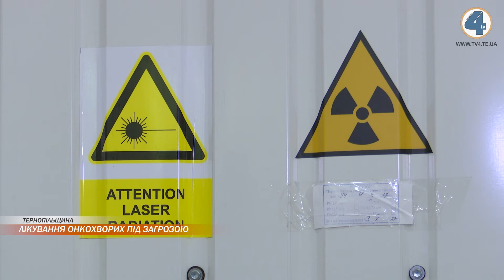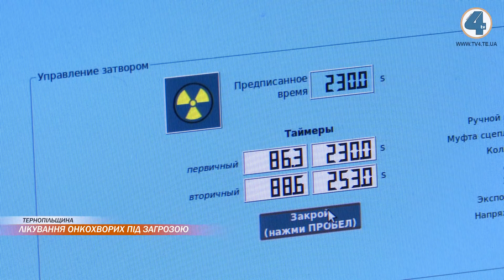Апарат кобальтового опромінення у онкодиспансері потребує перезарядки: коли вірішать проблему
Єдиний в області апарат кобальтового опромінення, що у Тернопільському онкодиспансЕрі, потребує невідкладної перезарядки. Через це у закладі обслуговують набагато менше пацієнтів, ніж потрібно. Гроші на нього, стверджують очільники області, є. Але от на рахунки медичного закладу ніяк не надійдуть через конфлікт між обласною радою та облдержадміністрацією. А їх очільники бачать розв'язання проблеми по-різному.